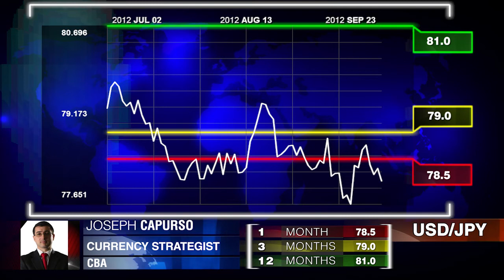CBA On AUD/USD, EUR/USD, USD/JPY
Broadcast Journalist, Monica Gibson is joined down the line by Joseph Capurso from the Commonwealth Bank of Australia to discuss how the market is performing at present and give his short, mid and long term projections for AUD/USD, EUR/USD, USD/JPY